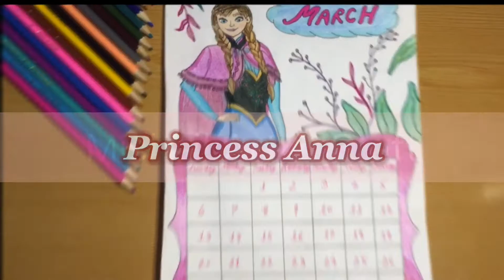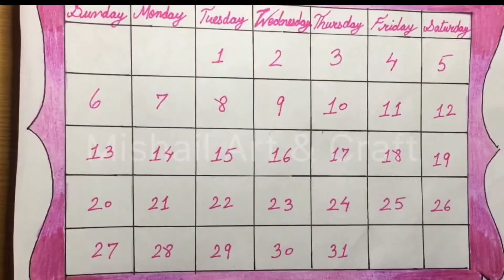How to Draw Princess Anna | March Month | Disney New Year Calendar 2022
In this video I’m making Frozen Princess Anna - March Month
I’m making Disney Princess Calendar 2022
And for each month, I’ll make separate video
Intro Clip used in this video from:
Sherilyn Ong (YouTube Channel)
Music/Audio used in this video:
‘Lets Play’ by
KineMaster Asset Store (free to use)